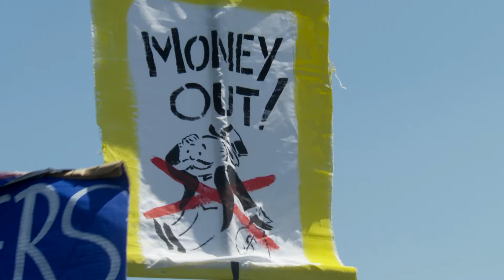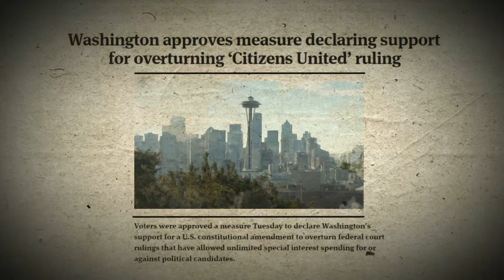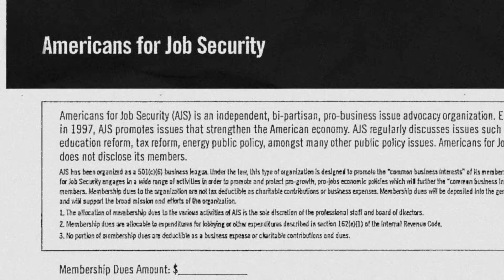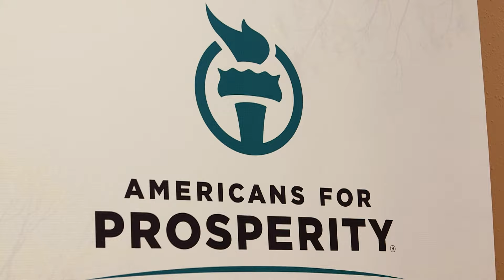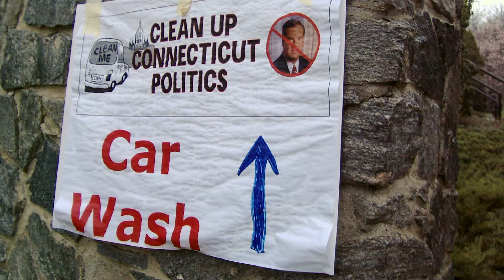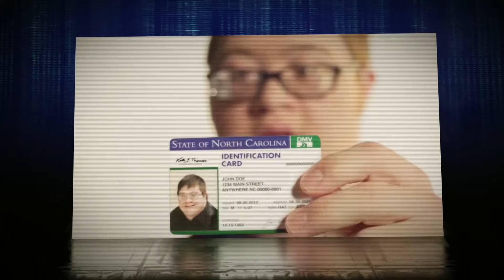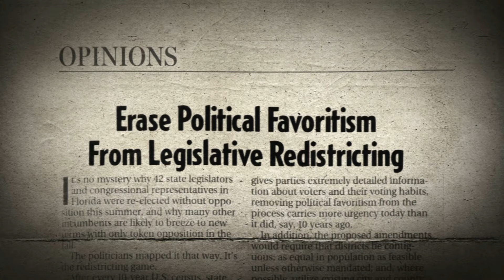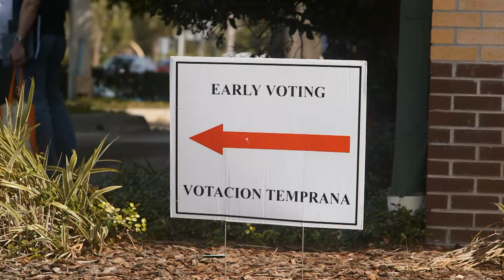The Democracy Rebellion - People Power in Action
For every flaw in our political campaigns - rigged elections, dark money, vote suppression, "Citizens United,"   grassroots reform movements have come up with solutions and have been winning reforms. This is their story, the story of People Power in action. It's coming this month on PBS stations this month.
This is the missing story of American politics, given short shrift by big media. Not Washington, but grassroots America. Not stale gridlock, but fresh reforms. Not negative ads and billionaire donors, but positive change and citizen activists pressing for gerrymander reform, voting rights for former felons, exposing dark money, and winning surprising victories to give voters more voice and make elections fairer in states as disparate as Florida and California, North Carolina and South Dakota, Ohio, Michigan, Colorado, Missouri, Utah and more.
This new wave of reform has echoes in American history - the Civil Rights movement of the 1960s and the Progressive era, a century ago, when women won the right to vote, we adopted direct election of senators,  President Teddy Roosevelt was busting the trusts, and Congress in 1907 imposed a ban on corporate money in election campaigns.. now reformers are back at it again.